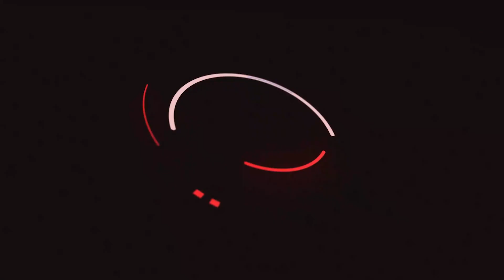SIRI YAFICHUKA SIMBA KUFANYA MAZOEZI USIKU HOTELINI ZAMBIA KOCHA WAVIUNGO AFUNGUKA!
Transcript